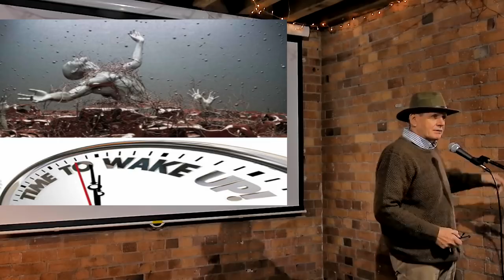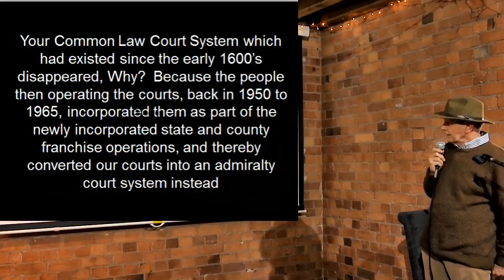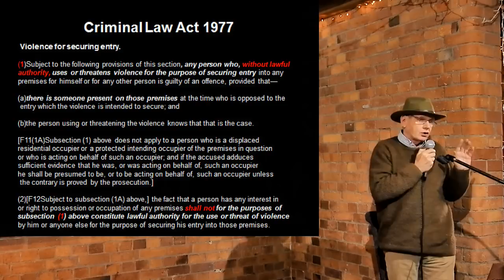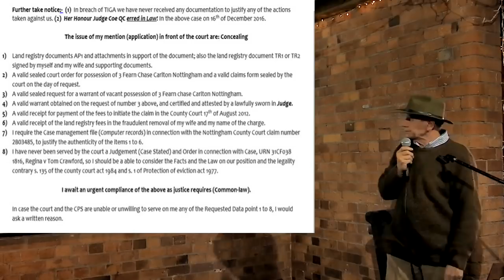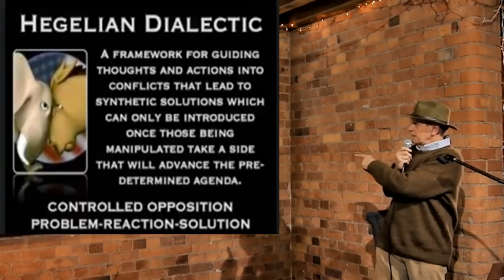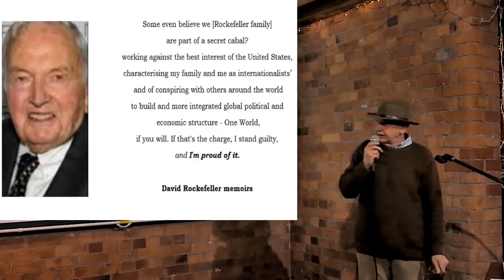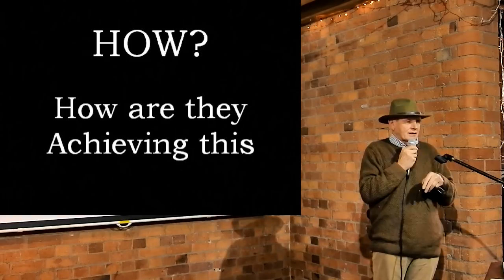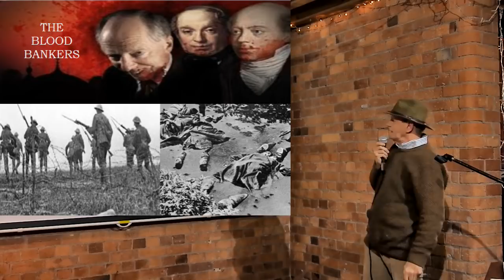Chartist Meeting Tom Crawford